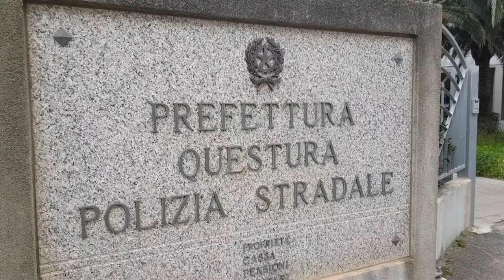Arrestato Rom per numerosi furti in abitazione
Residente a San Nicolò d'Arcidano, aveva anche occupato una villetta ad Oristano. Per lui, reclusione a Massama e multa